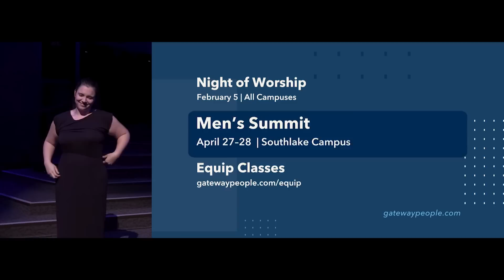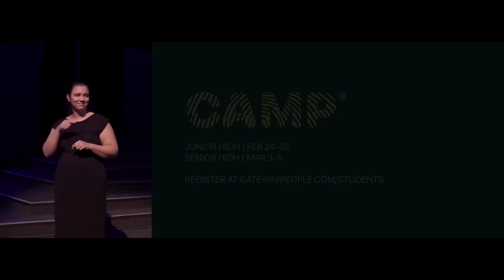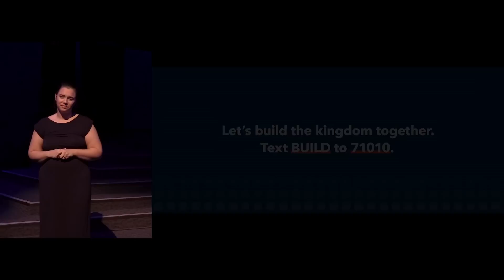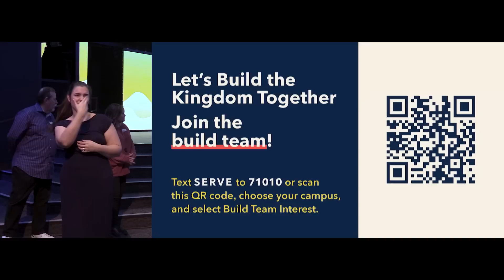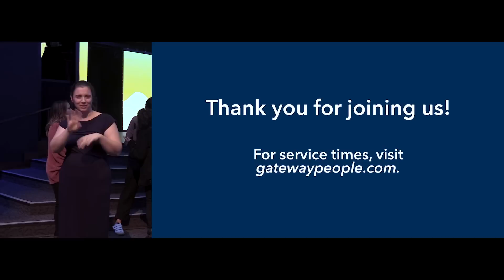ASL | Gateway Church Live | “Lost Boy” by Pastor Greg Laurie | February 4–5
Join us as we stream our service! Pastor Greg Laurie shares his testimony and encourages us to give all our worries to God, trusting His plans for us are good.